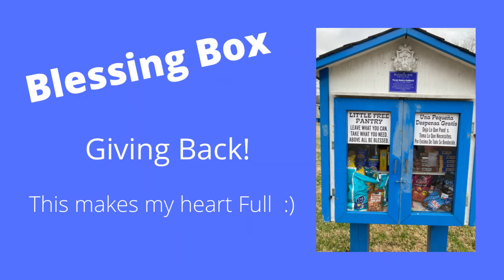Till The Season to give back, Part 1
I dive throughout the week on my way home from work and I try to upload the haul on the weekend.